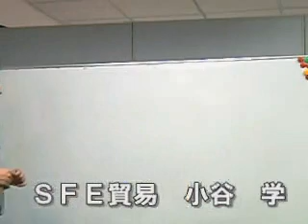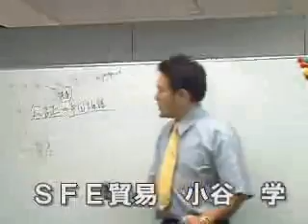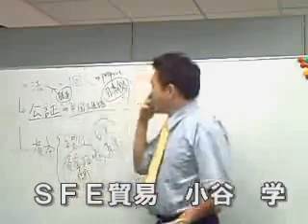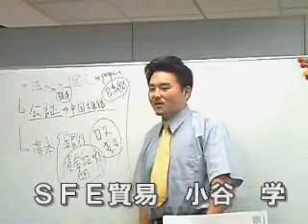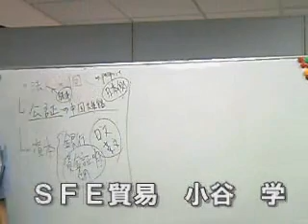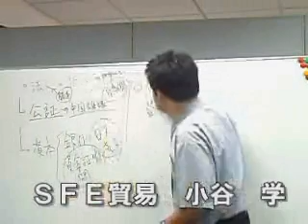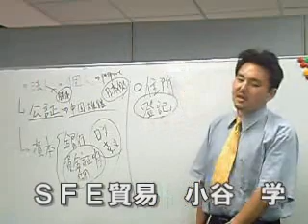上海 会社登記説明 NO2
会社登記

【小谷　まなぶのオフィス】

日本法人　一般社団法人　JCBO
【東京事務所】
〒107-0052
東京都港区赤坂8-5-32 田中駒ビル2F
【本厚木事務所】
〒243-0018
神奈川県厚木市中町4-10-3　中町三紫ビル501

中国法人　上海泉能貿易有限公司
香港法人　香港泉能貿易有限公司

【上海事務所】
〒200023
中国　上海市打浦路90弄２号801室